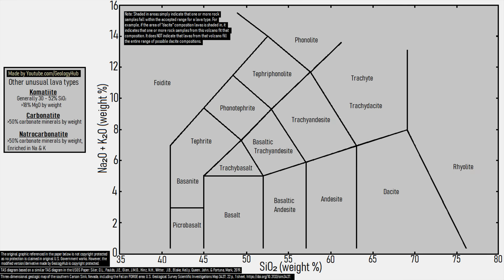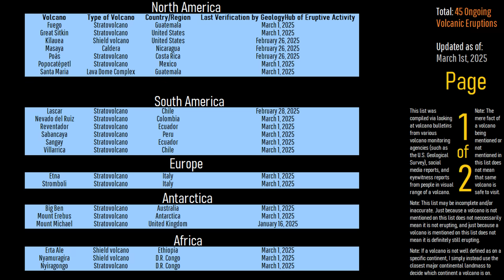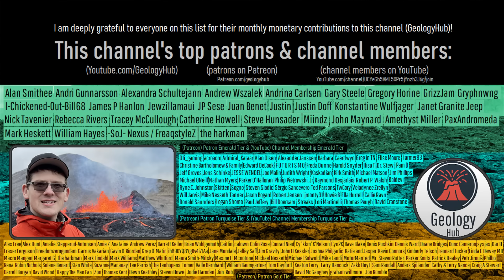This Week in Volcano News; Lava Heading Into Populated Area, Kilauea Erupts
This week, a lava flow is advancing towards a populated area which had remained untouched by lava flows for centuries. Meanwhile, in Hawaii, the Kilauea volcano erupted once again, producing spectacular 600 foot tall lava fountains. And, in Iceland, the Reykjanes volcano is likely approaching its next eruption which one model suggests will occur around 8 days from the date this video goes live. This video will discuss these news stories along with list the 45 actively erupting volcanoes around the planet via the analysis of a geologist.

Thumbnail Photo Credit: H. Winslow, U.S. Geological Survey, Hawaiian Volcano Observatory, Public Domain,

Sources/Citations:
[5] Phivolcs
[21] Segemar
[22] Sernageomin
[23] OVSICORI-UNA

0:00 Masaya Erupts
0:47 This Week's Top Stories
1:14 Nyamuragira Lava Flow
3:09 Kilauea Eruption
4:10 Reykjanes Volcano Update
4:48 List of Erupting Volcanoes